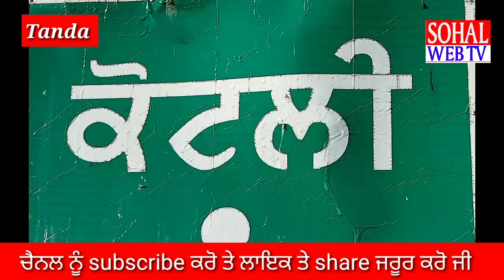ਦੋ ਬੱਚਿਆਂ ਦੀ ਮਾਂ ਨੂੰ ਗੁਆਂਢ ਵਿੱਚ ਰਹਿੰਦੇ ਮੂੰਹ ਬੋਲੇ ਭਰਾ ਨੇ ਚਿੱਟੇ ਦਿਨ ਕਤਲ ਕਰਕੇ ਪੇਟੀ ਵਿਚ ਕੀਤਾ ਬੰਦ